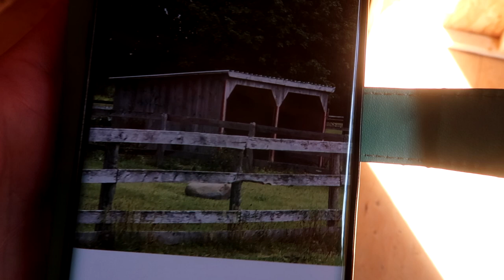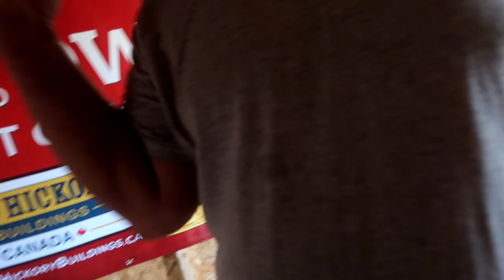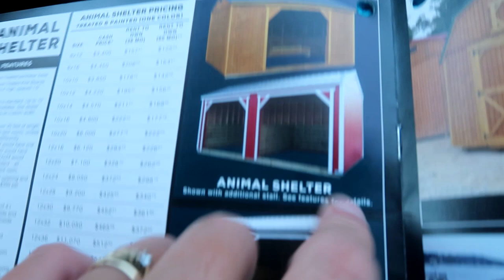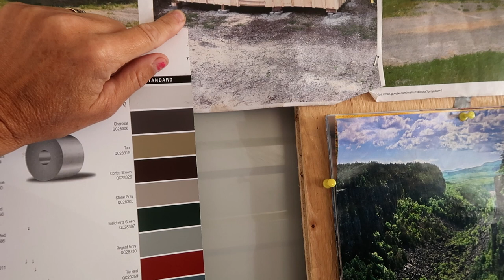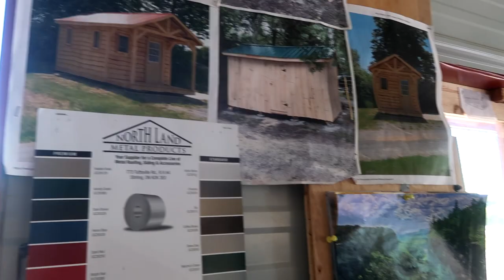IS SHE LAME RIGHT BEFORE THE SHOW? Day 251 (09/12/19)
DaybyDayVlogs
110 North Front Street - A3,
Suite #213
Belleville, Ontario, K8P 0A6
Canada